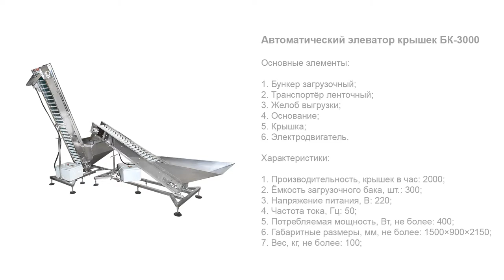Автоматический элеватор крышек БК-3000.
В данном видео показан принцип работы автоматического элеватора крышек БК-3000.

Описание:

Подъемник для крышек модели БК-3000 — это специализированное оборудование для транспортировки укупорочных изделий в ориентатор. Вместительный загрузочный бак рассчитан на 300 крышек диаметром 44 см. Конструкция бункера дополнена треугольными вставками, благодаря чему риск возникновения «мертвых» зон в углах исключен.

Установка отличается простотой интеграции с другим оборудованием и широко используется в комплексных системах ориентаирования и подачи крышек в составе линий розлива или в качестве дополнительных узлов моноблока розлива. Для изготовления основных элементов используется медицинский капролон и нержавеющая сталь марок AISI 304 и AISI 316L.

С более подробным описанием данного оборудования Вы можете ознакомиться на нашем сайте по ссылке

Характеристики:

Производительность, крышек в час: 2000;
Ёмкость загрузочного бака, шт.: 300;
Напряжение питания, В: 220;
Частота тока, Гц: 50;
Потребляемая мощность, Вт, не более: 400;